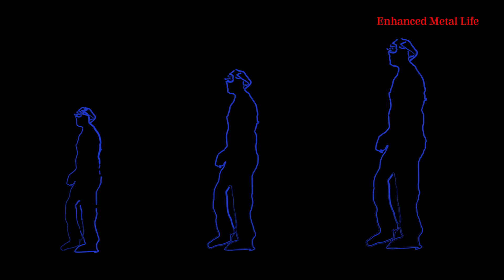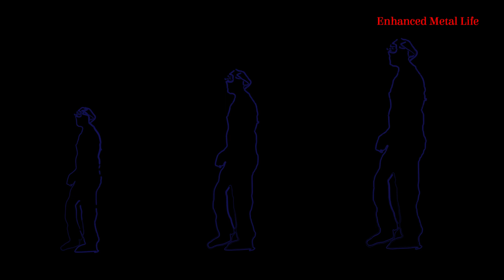TRACK MUSIC WALK HUMAN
Electronic and Trance music for your entertainment.

The channel proposes elements such as electronic music and images providing a three-dimensional universe of the real world, where users can enjoy entertainment, fun and well-being for study, work and fun!
Electronic music is vibrant, dynamic and deeply immersive. It captures the essence of pure energy and transforms it into an auditory experience that can be both euphoric and introspective, taking you from a pulsating, brightly lit dance floor to a calmer space where the beats connect you with your own heart.
The vibe of electronic music is often futuristic and experimental, bringing with it a sense of freedom and exploration, it celebrates life, movement and the energy that connects everyone.
Enjoy every moment, turn on the sound, relax and make your day a balm of fun and peace!